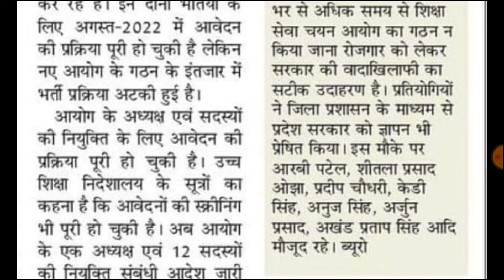UP TGT PGT EXAM DATE | 51112 नई प्राथमिक शिक्षक भर्ती विज्ञापन चुनावी लॉलीपॉप नहीं इस बार विज्ञापन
upbed
Super tet
Allhabad highcourt
Supertet
supertet 2023
supertet vacancy
UPTET 2023
SUPER TET
uptet update
2023
primary teacher vacancy in up
17000 primary teacher vacancy in up
up primary teacher online form date
17000 up teacher vacancy
Uptet 2023
dsssb vacancy
dsssb classes
Super tet
upbed 2022-24
UpPRT
Allhabad highcourt
Supertet
supertet 2023
supertet vacancy

Up super tet vacancy latest news, uchch prathmik teacher vacancy, up super tet vacancy, up junior shikshak Bharti latest news, uttar pradesh junior teacher vacancy